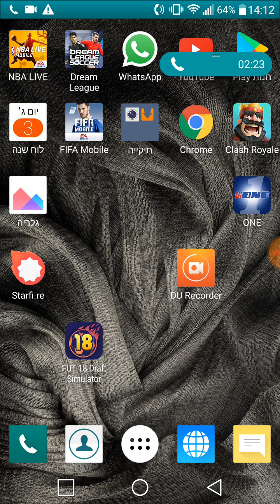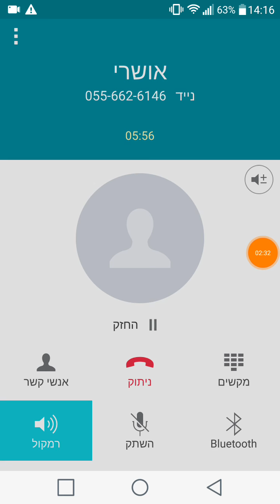3 באוקטובר 2017